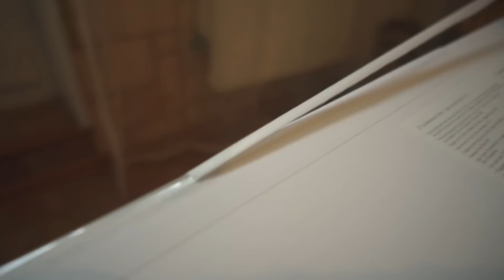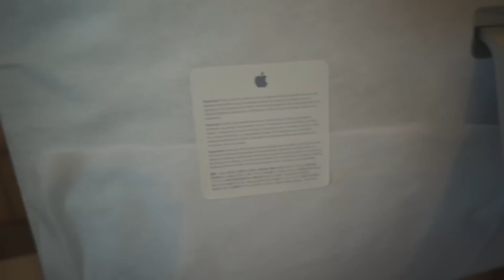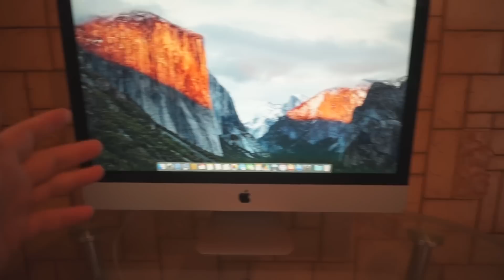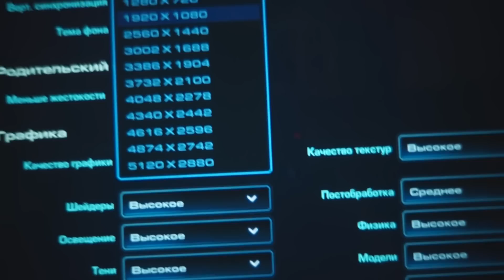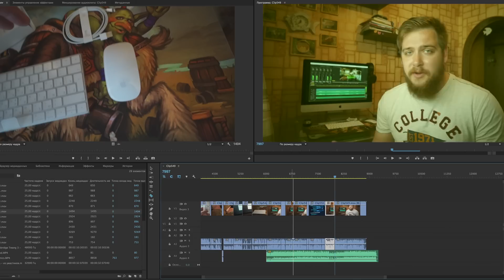НАКОНЕЦ НОРМАЛЬНЫЙ ГРАФОН